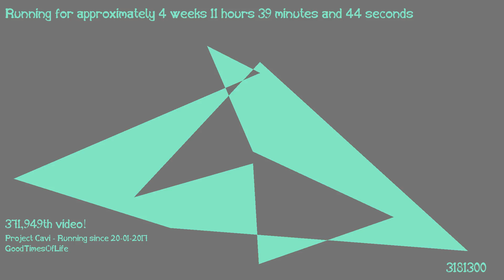1487411029 - Webdriver Cavi - H2